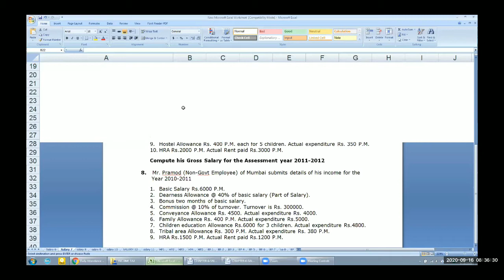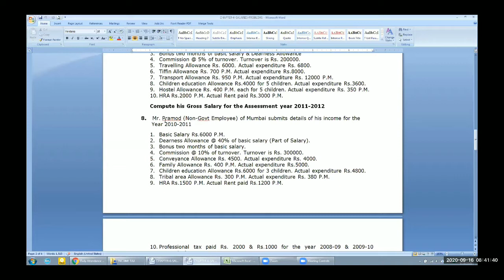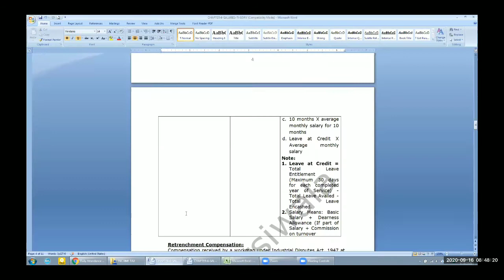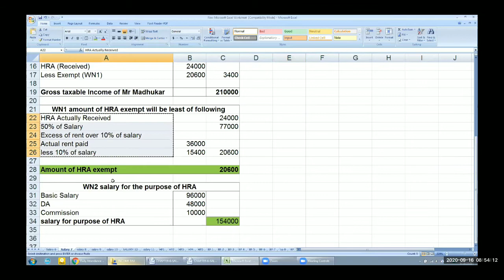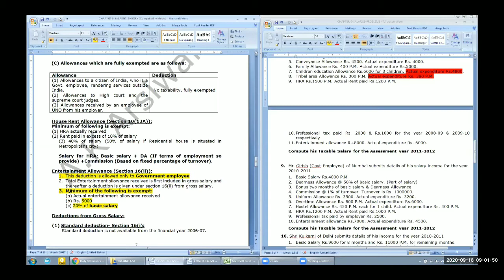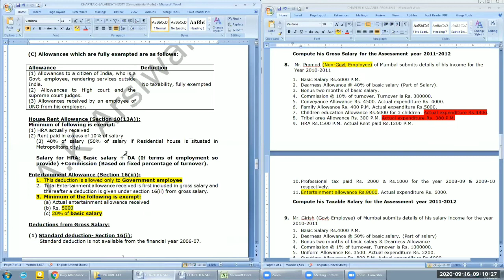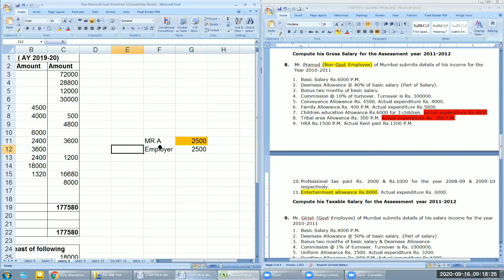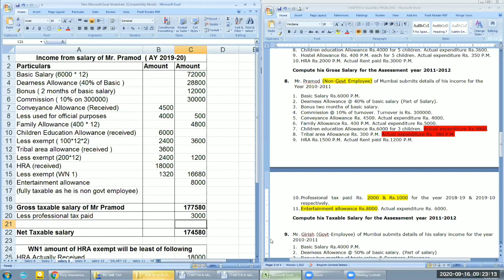TYBCOM Income Tax Lecture 16/09/20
In this Lecture we discuss some practical problems related to income from Salaries